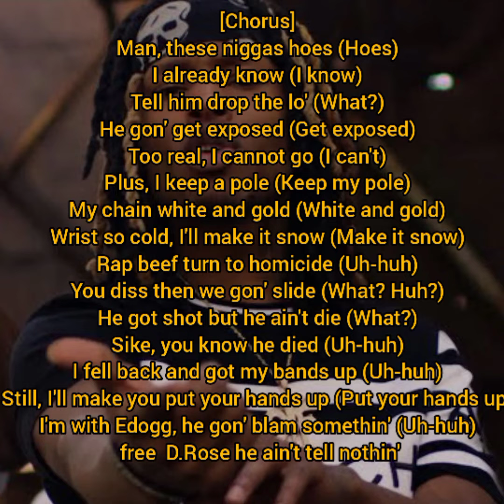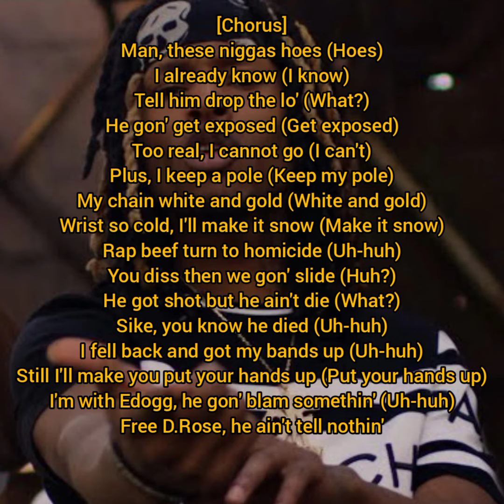king 👑 Von Too Real Lyrics.